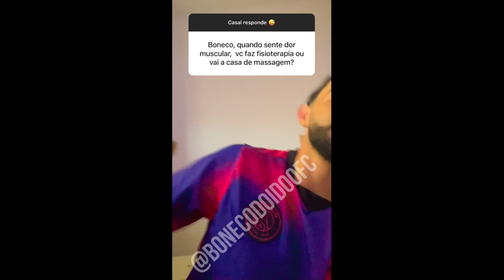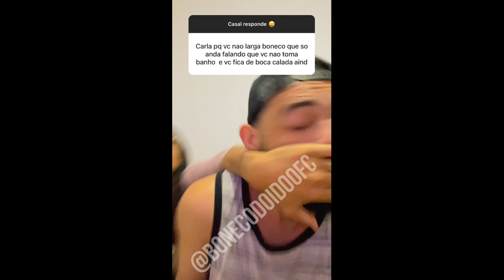CASAL RESPONDE #173 BONECO E CARLA VÁRIOS VIDEOS